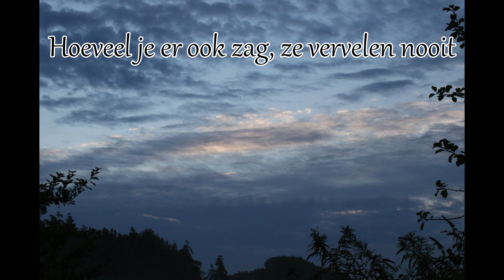1 minuut natuur zonsop en ondergangen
De mooiste momenten van de dag zijn veelal de momenten waarop de zon opgaat of ondergaat. Dan wordt de lucht versierd met wolken, gekleurd in de mooiste tinten die de natuur ons kan geven. Hoeveel je er ook van gezien hebt, ze zijn telkens anders en vervelen nooit!